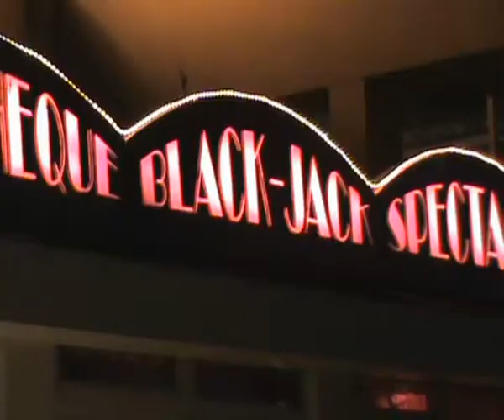Salsavariantes présente Baile me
Salsavariantes présente un reportage sur Baile me.